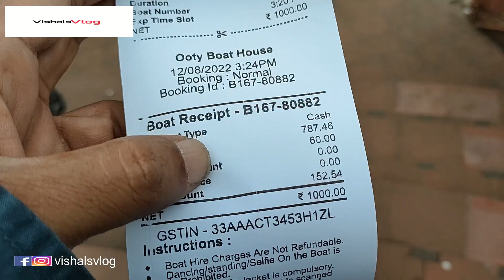Ooty Day 2 | Ford Fiesta Check-up | Sight Seeing In Ooty | vishalsvlog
Its day 2 of our trip to Ooty & the first thing O did is got the ford checked for any further leaks. Then had a great time visiting places in Ooty like doddabetta point & ootylake . Went to buy the famous ooty home made choclates & Fudge & enjoyed some good food. to find out the place please watch the video till end.
I am sure this video would be interesting & as well as beneficial to all of you.
The products that are used by me & if you want to buy the same product the link of it is given below. It does help the channel a lot.

Car scratch remover
3M Car Wax
Moto Max 2K rubbing compound

Boya BYM1 Mic
BOYA MM1 Universal Cardiod Shotgun Microphone Mini
XORDUX Phone Mount with Cold Shoe Mount
DIGITEK® DTR 550 LW (67 Inch) Tripod
Adofys Flexible Gorillapod Tripod

Dash Cam .
70mai dashcam 1S
70mai hardwire Kit
Samsung EVO plus 128GB SD Card
Rear Window Roller Sunshade for Car (Black)

Fog lamps
IPH Fog lamps with 55w Bulb
IPH fog lamps without bulb

Car Charger
Rapid car mobile charger

Items related to Wheels.
Bergmann Tyre Inflator
Car Wheel nuts
Michelin Tyre Inflator
Yokohama earth 1 tyres
Tyre puncture Kit

Vantro Underbody car washer
Vantro car high pressure washer
Painter Foam Cannon With QC
Foam Cannon Coupler
Wavex Car Shampoo
Micro fibre cloth
Micro Fibre Cloth With Sponge for Dashboard
Car duster California

Self grooming products
Philips Trimmer
Premier Tissue Paper

Items related to Cycles
Hercules Cycle

Items related earphones & car music system
realme buds air 2
JBL endurance head phones
Aux Cable

Item related Car tools.
Vgate OBD Tool
Cutting plier
Screw driver set
Glue Gun

Gardening Tools
Black & Decker Lawn Strimmer